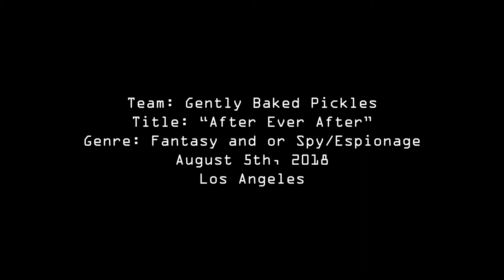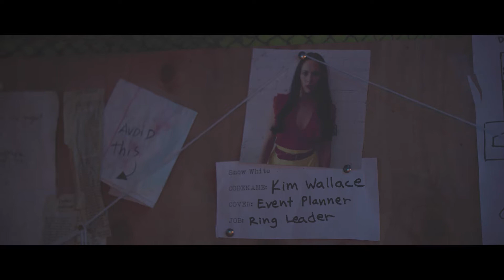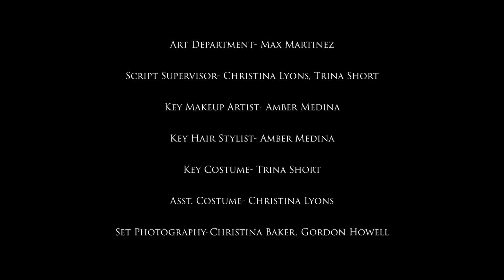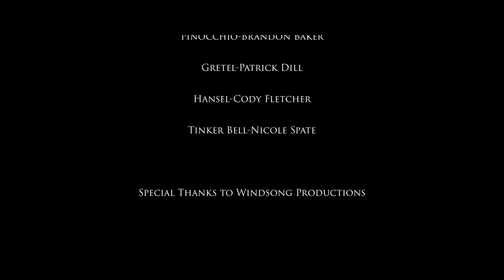After Ever After - 48 Hour Film Festival Short - Indie Film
After Ever After by Gently Baked Pickles.

We were nominated for FOUR AWARDS!
Best Use of Genre, Best Supporting Actress (Nicole Spate), Best Production Design (
Max Martinez) and Best Costume (Trina Maxson Short, Christina Lyons) WHICH WON! Super proud.

Our short made it into the "Pajama Party" screening for the festival haha! In other words, LA children are about to experience somethin a little different.

Film Weekend: August 3 - 5, 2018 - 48 Hours of Non-Stop Action
Friday 7PM to Sunday 7PM (write, shoot edit, music, delivery)

1 Random Genre, 1 Character, 1 Prop, 1 Line of Dialogue.